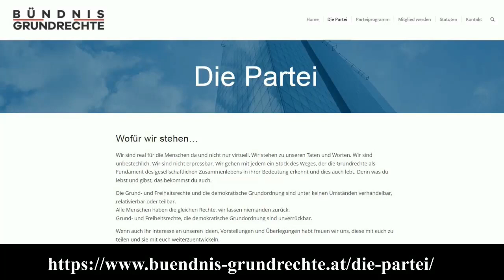RA Dr. ROMAN SCHIESSLER zur AUSGESETZTEN IMPFPFLICHT aus VERFASSUNGSRECHTLICHER SICHT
In diesem Video berichtet Rechtsanwalt Dr. Roman Schiessler über die verfassungsrechtliche Sicht der ausgesetzten Impfpflicht und über das Dilemma der Gewaltenteilung in Österreich.

Hier noch die Links zu den Telegram-Kanälen von Dr. Schiessler & Dr. Rösch, die vor kurzem die Partei „Bündnis Grundrechte“ gegründet haben